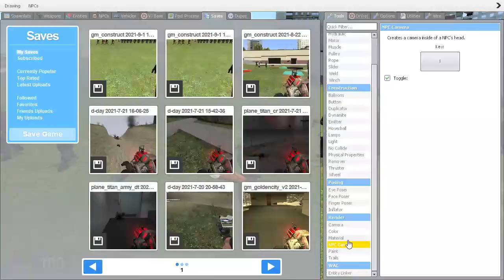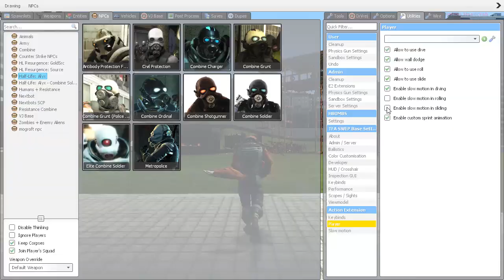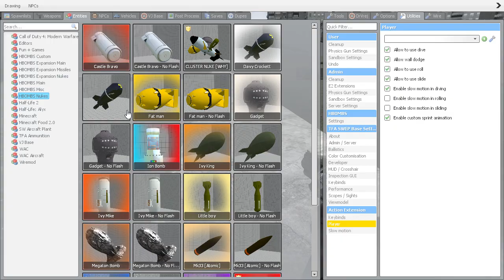i accidently crashed gmod...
Beyond the Sandbox
The Garry's Mod community is a tremendous source of content and has added hundreds of unique modes to the game. In Trouble In Terrorist Town, you can be a detective solving an online murder as criminals attempt to cover up their homicides. Be a ball, a plant, a chair, or anything else in Prop Hunt's elaborate, shape-shifting game of Hide & Seek. Elevator: Source is gaming's first elevator thrill ride, delivering players to airlocks and kitten dance parties.

We have one of the most vibrant Steam Community Workshops, with over 300'000 models, maps, and contraptions to download. It has everything from new tools to improve your builds, to guns that fire rainbow-tinged nuclear blasts from space. Take as much or as little as you need: it’s all free.

Please note: Some multiplayer servers and game-modes might require you to own other games - such as Counter-Strike: Source and Team Fortress 2.